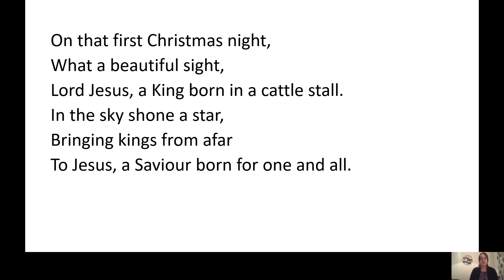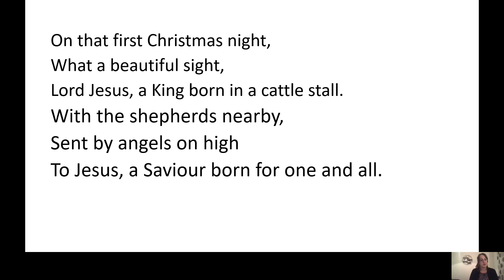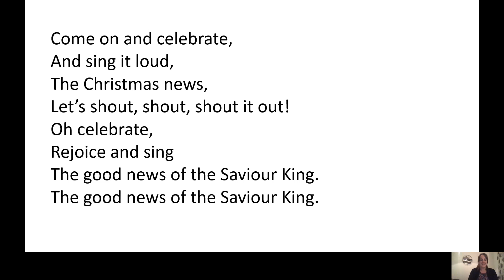KS2 singing 09 12 20